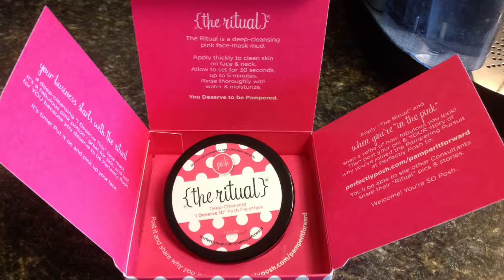The Posh Ritual at Pia's Poshtastic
Welcome to Pia's Poshtastic!!! 💋

This is part of the "More" of Pia's Beauty Review & More that I want to share with you!

I am now an independent consultant selling Perfectly Posh pampering products!!

These products are amazing!  They're paraben, paraffin, and soy free.  They contain no petroleum products.  They are spa quality without the outrageous spa prices.

for more great info!!

Love,
Pia